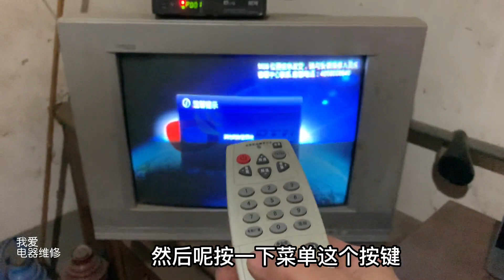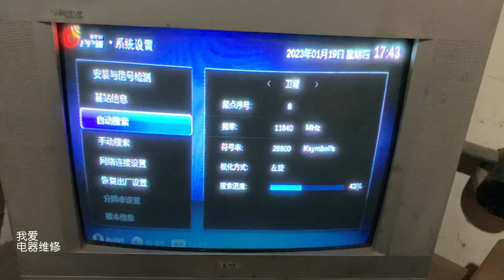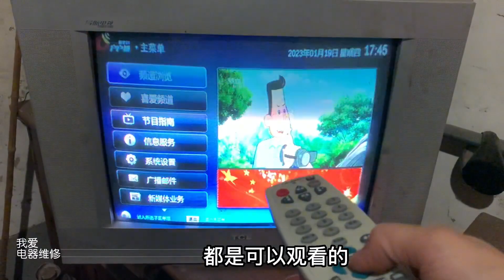户户通机顶盒收不到节目，提示其它加密系统，教你一招轻松解决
我们的视频是为了为观众提供有价值的内容，绝对没有任何违规行为。 我们的视频是为了为观众提供有价值的内容，绝对没有任何违规行为。 非专业人员请勿直接操作！